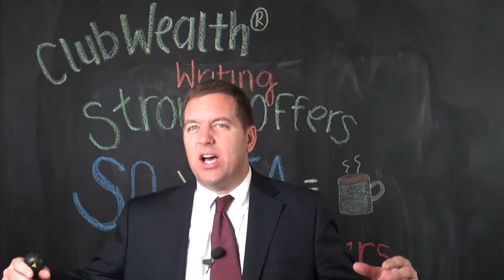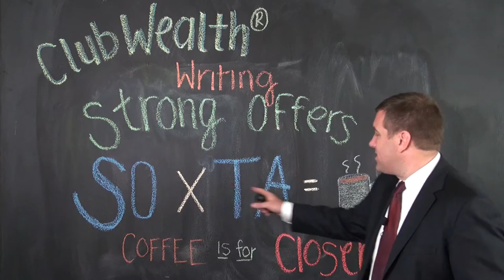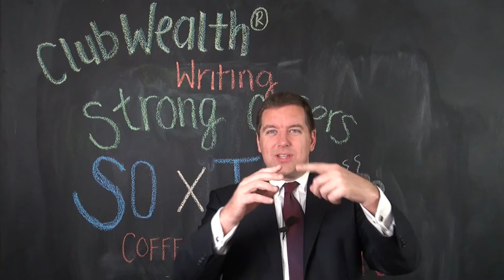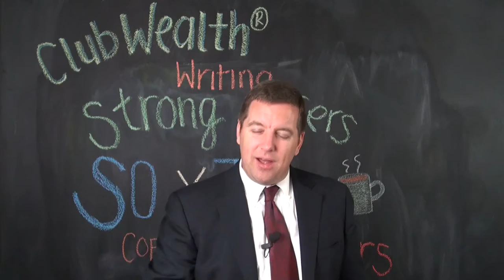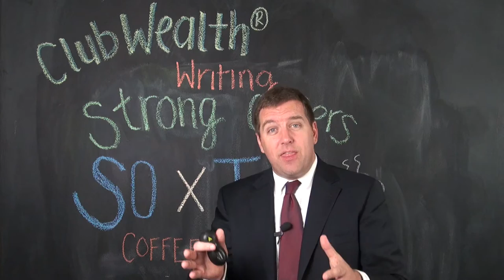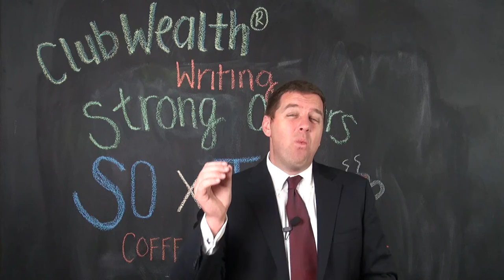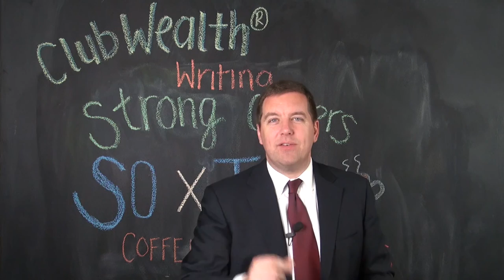Writing a Strong Real Estate Offer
Of course we have a killer blog on this topic!! Check it out!

Coach Michael goes over what you need to be doing with your offers, to get them accepted over EVERYONE else!

If you haven't already, get in touch with us!!